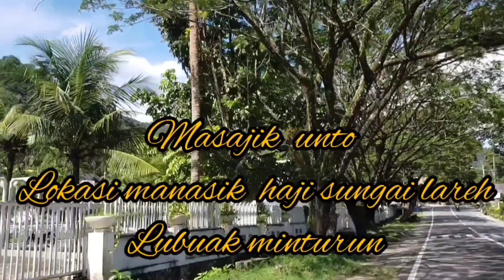Sungai Lareh-Masajik unto Koto Tangah Kota Padang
Dahulunya Masajik Unto Sungai Lareh lokasi manasik haji sekarang sudah pindah ke asrama haji parupuak tabiang koto tangah kota Padang